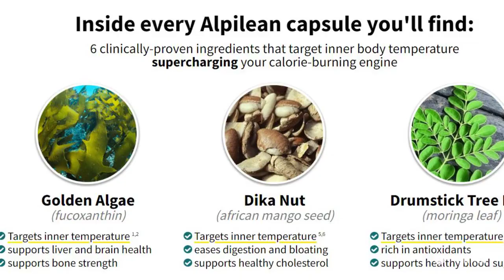➡️ALPILEAN Supplement- Alpilean Weight Loss Reviews (Effective to LoseBody Fat Faster)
This is a supplement that has helped many people in addition to losing weight to improve their self-esteem, to feel better, to smile again with satisifation.
If you have that stubborn fat build-up that no diet or exercise seems to remove, then yes, Alpilean is right for you.
Alpilean is a reference supplement when it comes to lose weight with quality because consequently improve self-esteem, because
helps the overall nature of your well-being.
Alpilean is Free from harmful additives, gluten, stimulants and many more.
100% natural and no worrying side effects.
It increases metabolism, brain function and digestion.
Prevents the loss of muscle mass and accelerates the loss of body fat.